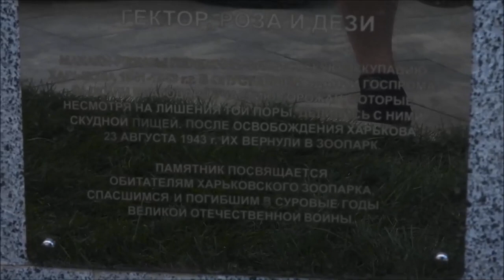Харьковский зоопарк открылся 23 августа 2021 - большая прогулка: ассорти животных и локаций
Зоопарк Харькова частично открылся для посещений на День города 23 августа 2021 года после многолетней реконструкции.  Совершенно новые вольеры и локации для животных и множетсво питомцев зоопарка: лев, слон, бегемот, крокодил, жираф и медведь...